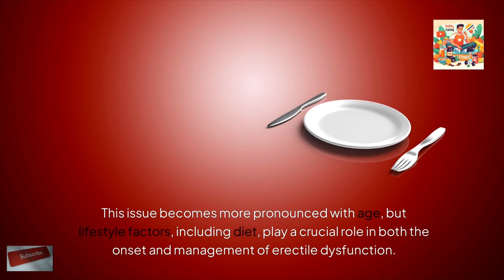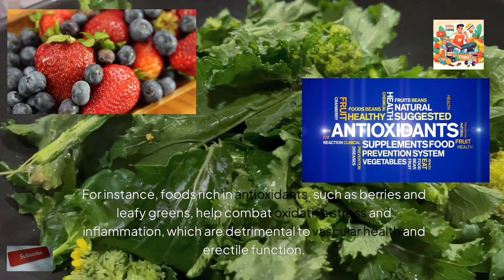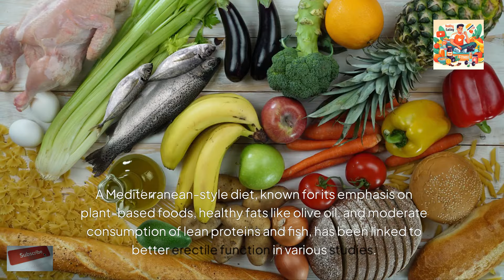Are There Specific Foods Linked to Erectile Dysfunction That Should Be Avoided?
Are there specific foods linked to erectile dysfunction that should be avoided? Erectile dysfunction (ED) affects millions globally, with about 30 million cases in the US alone. Age exacerbates this condition, but diet plays a pivotal role. Certain dietary choices significantly affect erectile function. Foods high in saturated fats and processed sugars, common in fast food and processed meals, contribute to cardiovascular issues and obesity, major ED risk factors. These foods damage arteries and hinder penile blood flow crucial for erections. Refined carbs and sugars disrupt hormones and increase inflammation, worsening erectile function. Opting for whole foods like fruits, vegetables, whole grains, and lean proteins supports cardiovascular health, enhances circulation, and may improve erectile function, emphasizing a Mediterranean-style diet for its benefits.

Timestamps
0:00: Introduction
0:35: Foods High In Saturated Fats And Processed Sugars
0:58: Diets Rich In Refined Carbohydrates And Sugars
1:18: Promoting Erectile Health
1:26: 1. Opting For Whole Foods Such As Fruits, Vegetables, Whole Grains, And Lean Proteins
1:52: 2. Reducing The Intake Of Processed Foods, Sugary Snacks, And Excessive Amounts Of Red And Processed Meats
2:20: Maintaining A Healthy Weight Through Regular Physical Activity
2:37: Conclusion